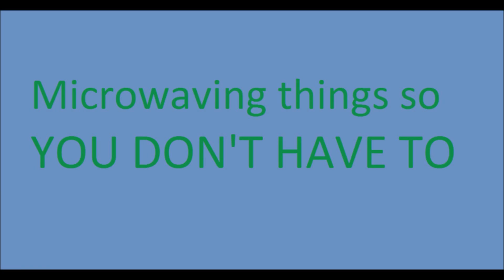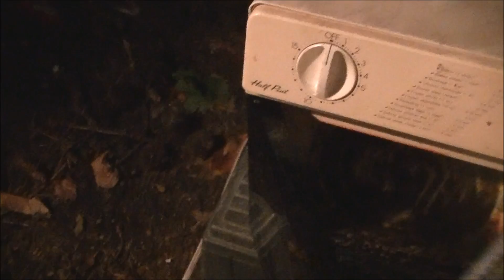Microwave Me: Halogen Light Bulb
Experiment #248: 500 Watt Halogen Light Bulb
(Season Six Finale)

(Rated G) It wasn't the season finale that I was hoping for, but given the weather lately, most cool things were out of the question, and it was either this or a spark plug, so I figured this would be the more interesting result of the two. And I have to say, of all the light bulbs I've done, this definitely glowed the brightest, at a few points it was hard to look at the microwave (good thing I had it on a tripod). The was by far the brightest light bulb experiment I've done so far, it actually glowed brighter than the giant light bulb I did for my 200th episode. Hopefully when I end season 7 it'll stop raining long enough to do something like my original season six plan. Really this isn't so much a season finale as a season ender since I had to chop it off at some point. So I figure a unique light bulb experiment is better than nothing. Also, be prepared for the shortest ever gap between seasons. In fact, I may have the season 7 debut up before I have up the season 6 clip show. I wanted it up early for Halloween. And I'm sure you notice the gummy bear remains still not cleaned out. I changed my mind, gummy bears are not a good idea. Hardest thing to clean up ever, even worse than soot. Season 6 of Microwave Me is filmed with a top of the line, state of the art digital camcorder shot in high definition. This show stars, as always, Matthew Villani as Captain Microwave and for this episode, a Sharp Half-Pint microwave named Sarah.